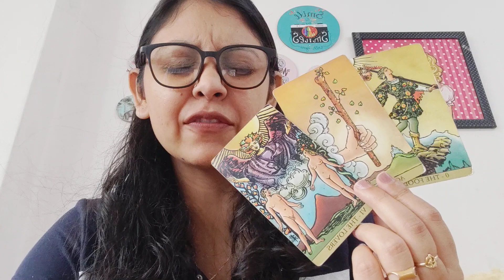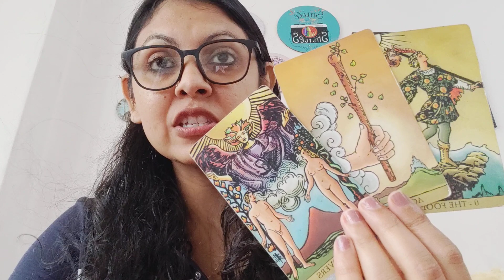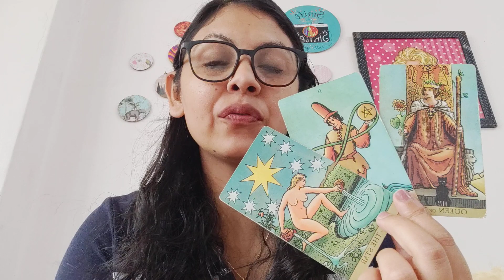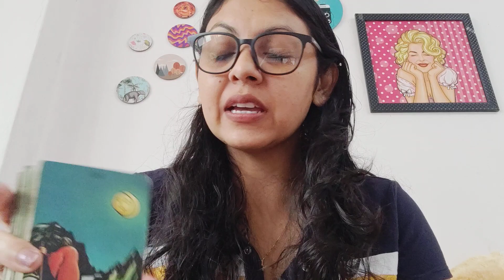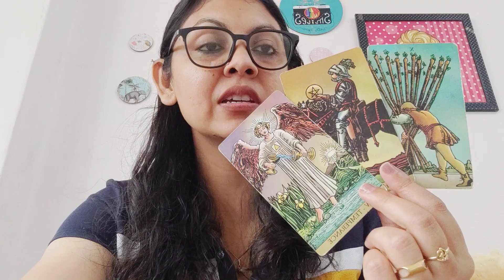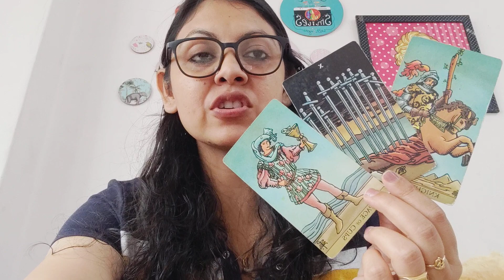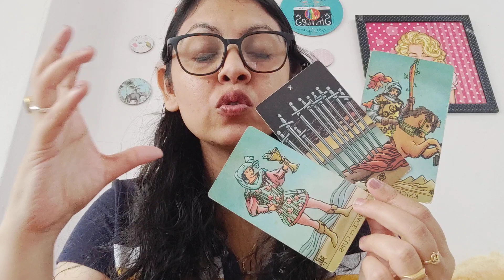TAURUS ♉,NO CONTACT(2-8OCT), FEELINGS, INTENTIONS AND ACTION!